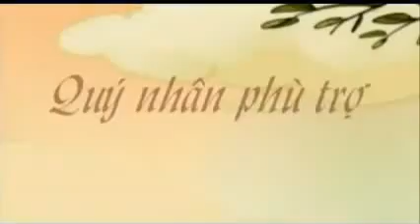Quý nhân phù trợ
Tất cả nội dung mang hình thức chia sẻ, không vì mục đích lợi nhuận,"All content takes the form of sharing, not for profit" và trong chia sẻ Tác giả có thể cảm thông!